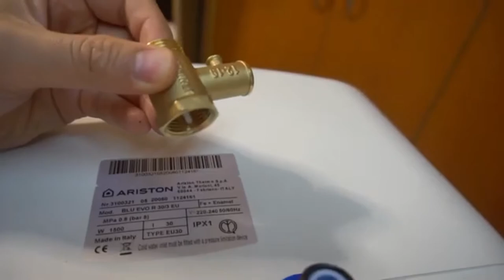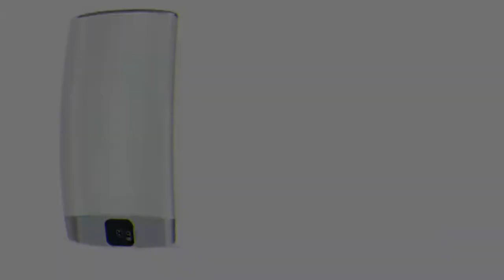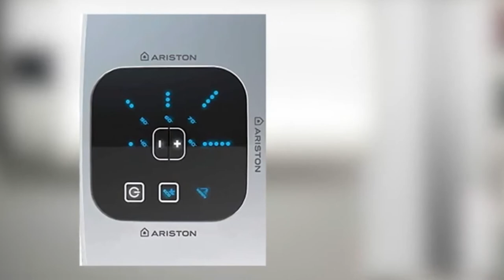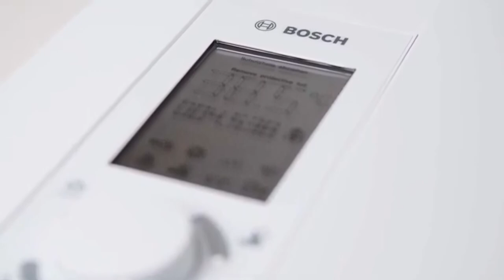TOP 6 : MEILLEUR CHEAUFFE EAU INSTANTANE ELECTRIQUE - Douche évier, Lavabo 🚿 🛀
Avoir de l'eau chaude sanitaire à la maison ne sera plus un luxe grâce au chauffe-eau instantané électrique. En plus de son prix, cet appareil vous donne de l'eau à la bonne température dès sa mise en marche, sans limites et à la demande, pour rendre vos séances de douches plus confortables veuillez consulter notre top 6 des meilleurs chauffe-eau instantané...top c'est parti!!

Liens D'achat :
⭐Chauffe-eau instantané électrique Ariston Blu Evo RS
⭐Chauffe-eau électrique sur évier Ariston Thermo
⭐ Chauffe-eau électrique Ariston Velis EVO
⭐Chauffe-eau instantané électronique hydraulique Bosch Tronic TR5000
⭐Chauffe-eau Instantané Stiebel Eltron DHB27ST
⭐Ariston 3100314 Chauffe-eau Electrique Evo R